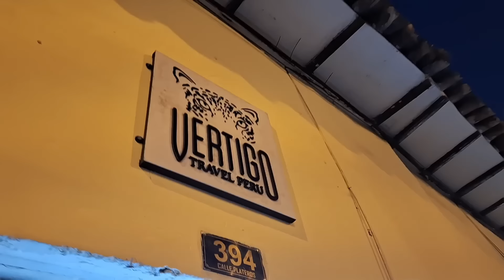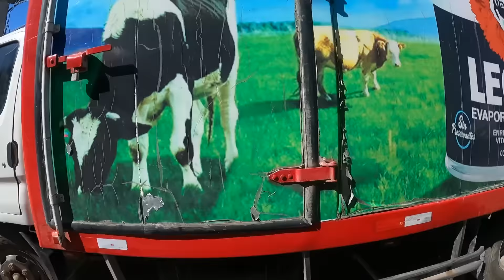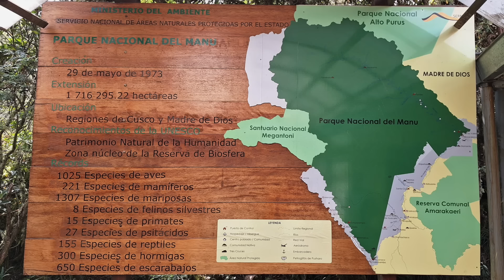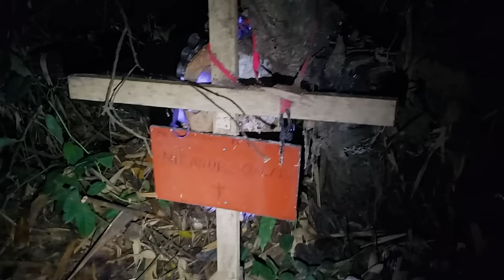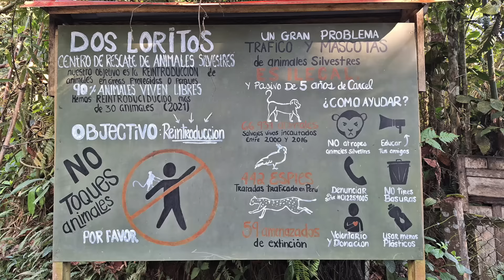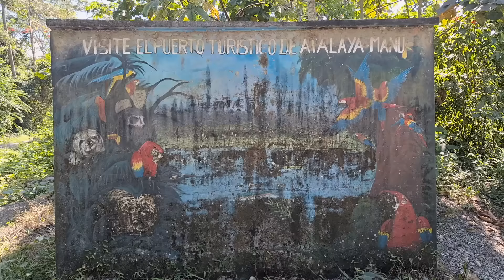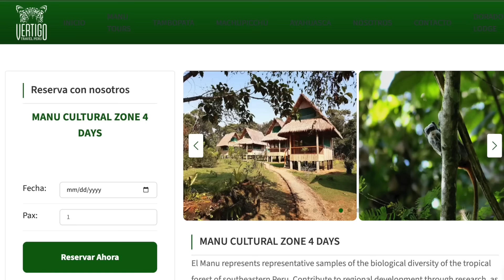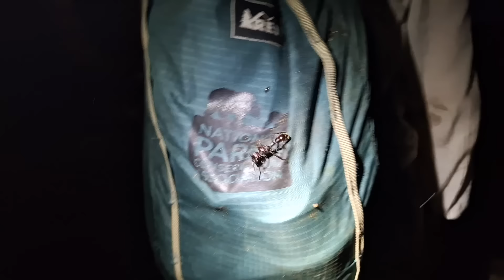Into the Amazon - Manu National Park (S3:E70)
Reluctantly leaving their Africa Twin in Cusco, Chad & Rose join an "organized" tour into Manu National Park & Biosphere Reserve. One of the best preserved and most staunchly protected regions of the Amazon. Descending through the cloud forest and into the jungle basin, they navigate the Madre de Dios (Mother of God) river to a remote jungle lodge.

Once there, they realize they've fallen prey to a "bait and switch," and their luxury lodge is no more than a couple plywood boxes.

And they discover how much the jungle sucks. Especially at night!!

GIVI LUGGAGE AND ACCESSORIES:
35 Liter Inner Bag
45 Liter Inner Bag